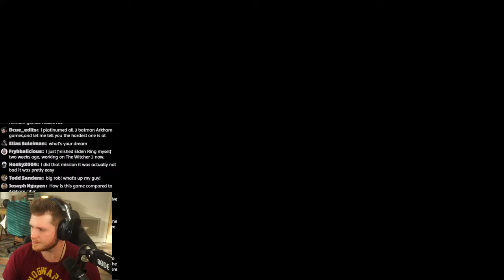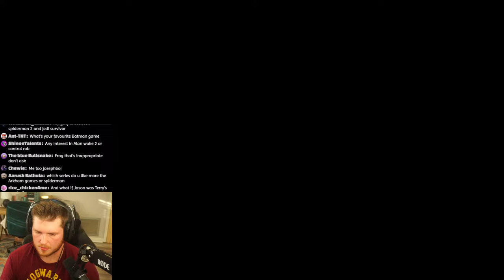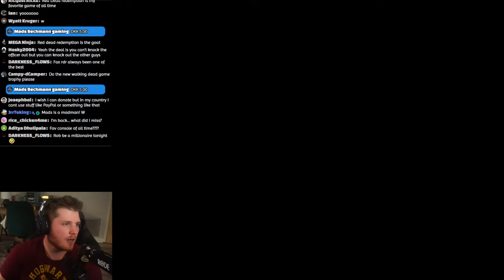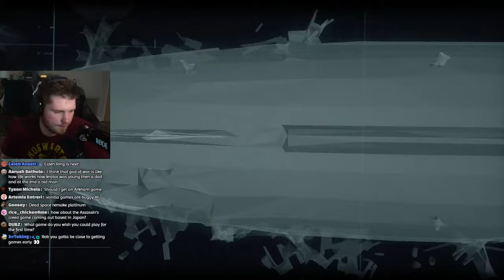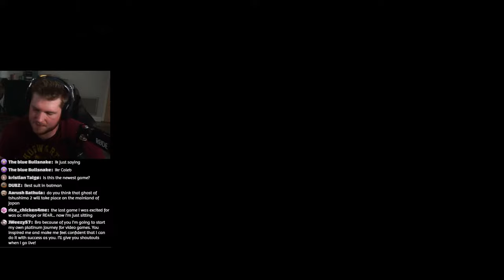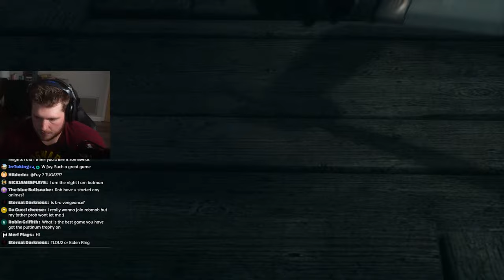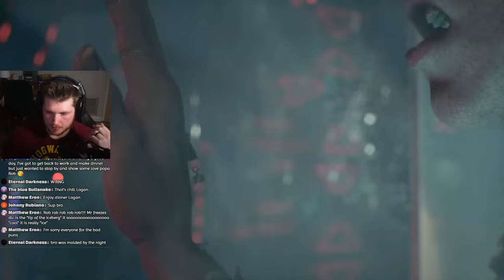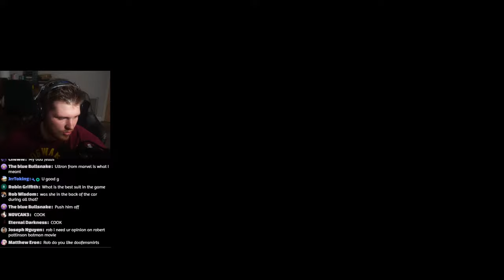Going for Arkham Knight's Platinum!